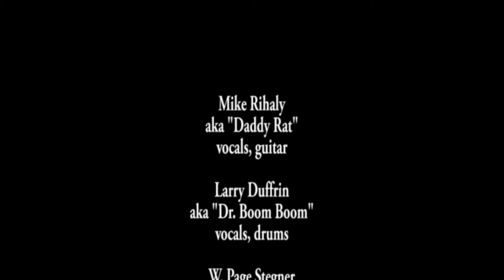I'll Go Crazy - live @ The Knitting Factory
Reno, Nevada
The Smokin' Rats played as the opening act for The Silver State Hot Shots sponsored Vertical Drop event